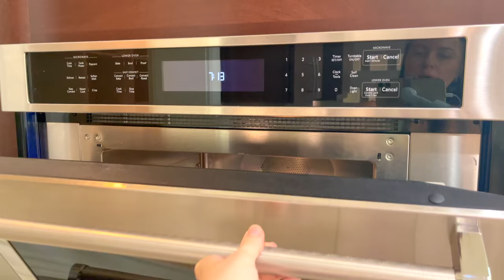США. ОБЗОР ДОМА за $1.225.000 в хорошем районе Орландо - Dr Phillips / Florida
В этом выпуске:
Мы с Надей сделаем тур по дому для большой семьи в хорошем районе Орландо - Доктор Филлипс со школами высокого рейтинга